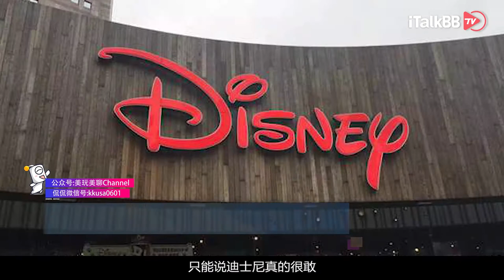电影《花木兰》9月4日将线上放映，需花$30+导致网友炸锅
话说，自从去年花木兰真人电影预告片退出之后，这部最受观众期待的迪士尼大片原本定在3月27日上映的，因疫情缘故，《花木兰》在全球范围内的首映日期一推再推，终于在第4次被推迟上映之后，迪士尼已经放弃等待了，抛下了重磅消息，《花木兰》电影放弃在北美院线上映，片方决定在迪士尼的流媒体平台放映，《花木兰》终于可以开播了。但是令人折舌的是，它的点播价格高达29.99美元，另外还要再出6.99美元的服务费，这意味着你在家看一部电影要花37刀。